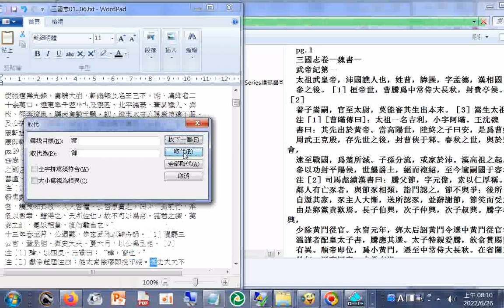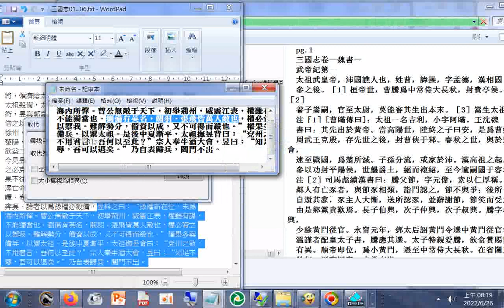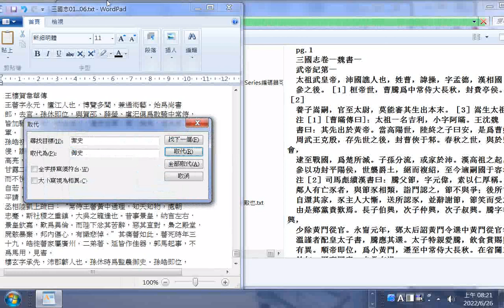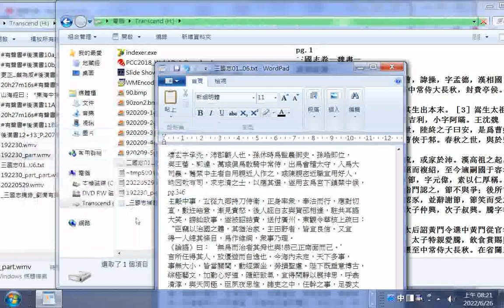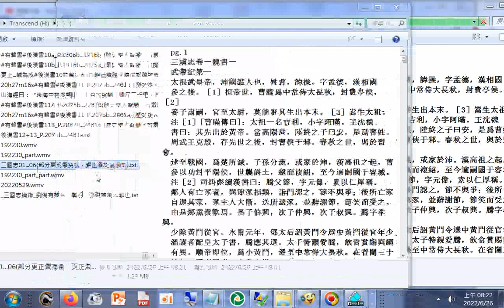三國志01...06(部分更正禦為御，更正禦史為御史)